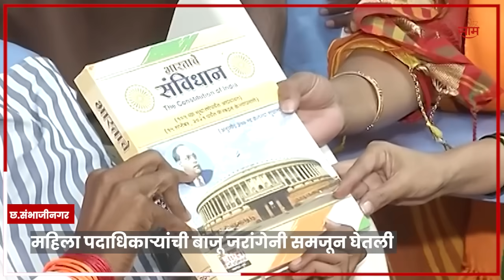Manoj Jarange Patil News | हातात संविधान घेऊन भाजपची महिला पदाधिकारी जरांगेंना का भेटली?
Manoj Jarange Patil News | भाजपच्या महिला पदाधिकाऱ्यांनी मनोज जारांगे पाटालंची भेट घेतली. मनोज जरांगे पाटील यांचे समर्थक सोशल मीडियावर महिलांशी अश्लील भाषेत बोलतात. अशी तक्रार त्यांनी मनोज जरांगे पाटलांना केली. मनोज जरांगे पाटलांनी याबाबत मी सगळ्यांना आवाहन करतो. असं आश्वासन महिला पदाधिकाऱ्यांना दिलं. या चर्चेदरम्यान गदारोळ झाल्याचंही पहायला मिळालं. | PRD